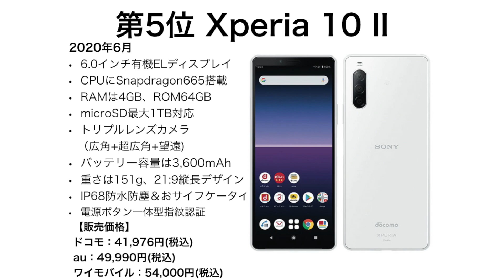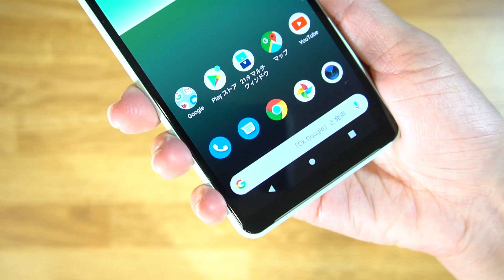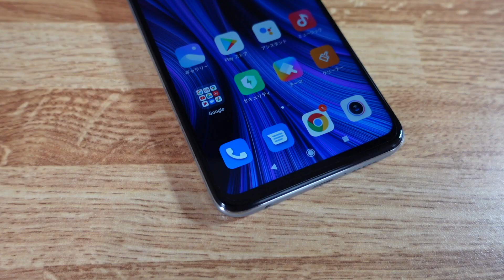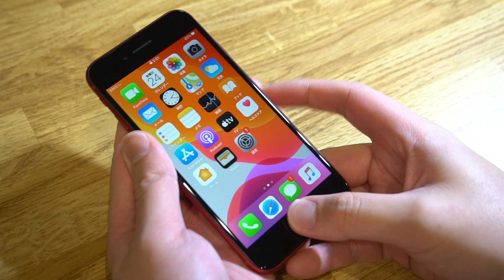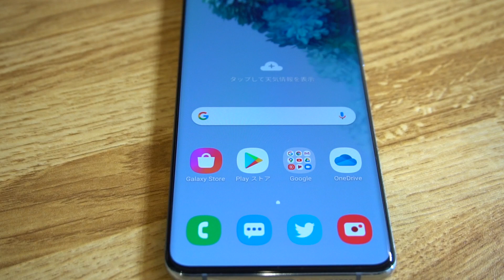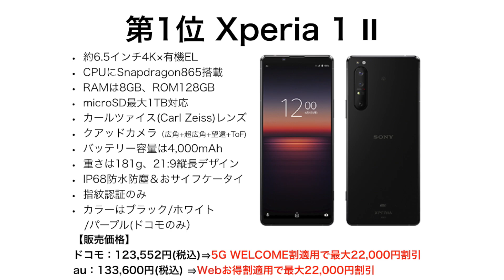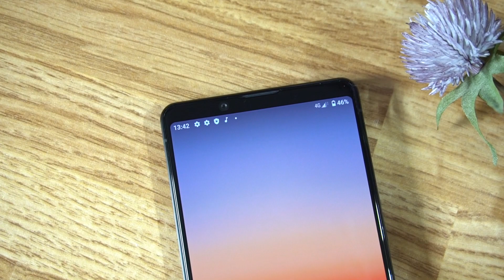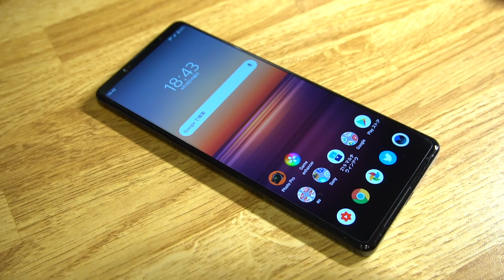2020年上半期、本当に買って良かったスマホランキング【Best5】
2020年上半期、本当に買って良かったスマホベスト10をランキング形式でご紹介します。ぜひ、みんなの買ってよかったスマホも教えてください！

◾️動画内で紹介したスマホ

◾️動画の目次
00:00 オープニング
01:06 買ってよかったスマホ 5位
02:47 買ってよかったスマホ 4位
04:32 買ってよかったスマホ 3位
06:33 買ってよかったスマホ 2位
09:33 買ってよかったスマホ 1位
13:37 2020年上半期買ってよかったスマホまとめ

■モバイルドットコムTVってどんなチャンネル？

音楽・効果音お借りしております。